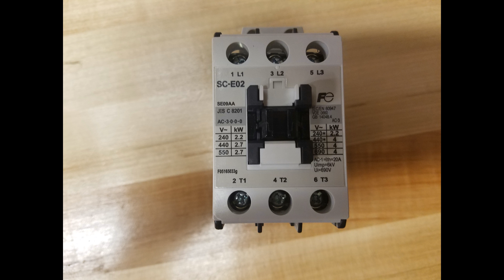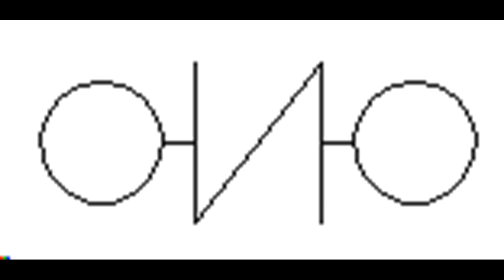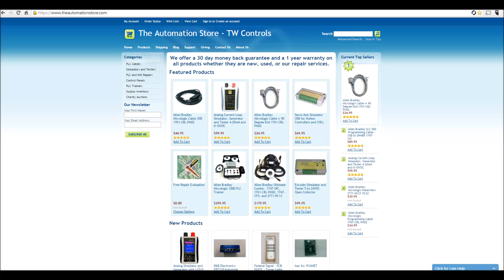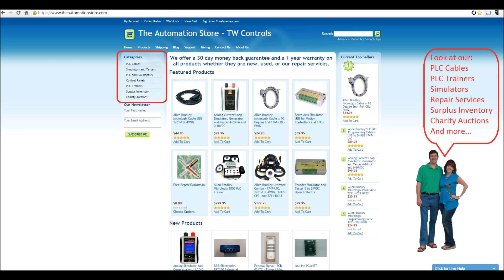Normally Open, Normally Closed, Relays, Contactors, and Push Buttons Explained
Today we are going to talk about normally open contacts, normally closed contacts, relays, and contactors. And whether we are talking about this push button, this relay, or this contactor, the principles are all the same.  We're going to look at all of them to help us understand how these contacts work and just like when you were a kid, sometimes the best ways to learn is by taking things apart.

But to start with the push buttons have a clear plastic housing so we can look at them without taking them apart.  The top contact with the white plastic is a normally open contact and the bottom contact with the black plastic is a normally closed contact.  As we look at the side of it there are two stationary conductors on each contact that lead to a set of screws that we would wire to other devices to complete our circuit.  Then there is one movable conductor on each contact that is used to switch the circuit.  As you can see our normally open movable contact is not touching the stationary contacts when the button is pressed but our normally closed contact is.  As we press the push button the normally open movable contact touches the stationary contacts and our normally closed movable contact moves away from the stationary contact breaking the circuit.

Let's break down the words normally open and normally closed.  Normally is the state that the contact is in when something else is not affecting it.  If it is a relay then it is not energized.  If it is a switch, then it is off.  If it is a high limit such as a temperature alarm then the current temperature is below the limit.

Normally open - Is a contact that does not flow current in its normal state.  Energizing it and switching it on will close the contact, causing it to allow current flow.

Normally closed - Is a contact that flows current in its normal state.  Energizing it and switching it on will open the contact, causing it to not allow current flow.

Don't over think these two concepts.  That is all there is to it.  Also a very important note for those continuing on to our PLC lessons.  These two symbols don't mean normally open and normally closed in ladder logic.  Right now we are learning about wiring.  We will address what these symbols mean later.

Now let's look at our relays and contactors to make sure we understand normally open and normally closed contacts and understand how they work with relays.   Let's take the cover off of our cube relay.  As you can see the movable contact pivots on this end and is sandwiched between the normally open contact and the normally closed contact.  There is a spring on the back that pulls it towards the normally closed contact then there is a coil of wire wrapped around a piece of iron that when voltage is applied to, creates a magnetic field that pulls the movable contact towards the normally open contact.

Let's make a quick crude electric magnet to help you understand how this works using a screw drivers, some wire, a 9 volt battery, and some staples.  As you can see the screw driver can't pick up the staples.  Take some wire and wrap it around your screw driver.  You could also use a nail, drill bit, or any other metallic object.  The tie wraps are not necessary but I find they help hold the wire tight.  Now connect it to a battery.  Let's punch out a few staples here.  And as you can see now the screw driver is magnetize and can pick up the staples.  The same principle allows the movable contact to switch to the normally open contact when you apply power to the coil.

Now let's take apart our contactor.  The principle is the same so this should be review at this point.  Once we take the cover off of the contactor we can see the stationary contacts connected to the screw and the movable contacts above it.  Can you tell whether these are normally open or normally closed contacts?  If you said normally open then you are correct.  Now let's remove the contacts completely.  First we see a spring.  This keeps the contacts disengaged while the contactor is not energized.  Then we see the steel that will be attracted to the coil.  Looking at the base we can pull the coil out and you can see two fine wires going into the plastic film.  If we remove the plastic film you can see hundreds or possible thousands of wire wraps that make up the coil.

Check out the rest of our normally open, normally closed, contactor, and relay lesson at the following link where we continue our discussion of what single pole single throw, double pole double throw, 2 way, three way, and many other terms used in the devices me.